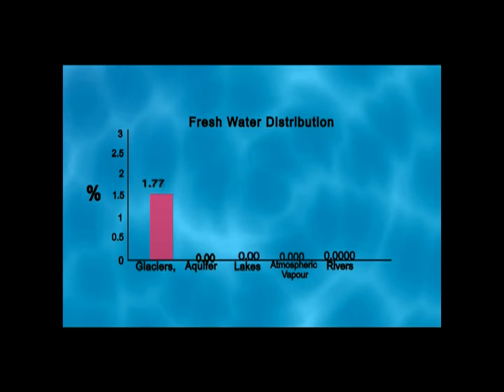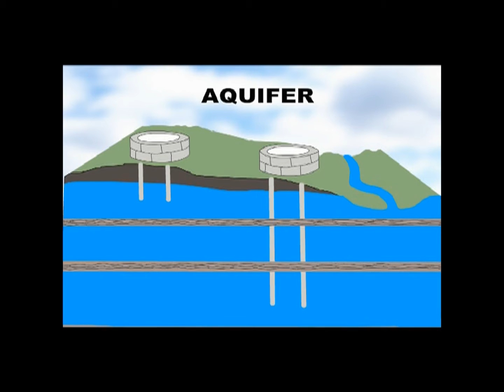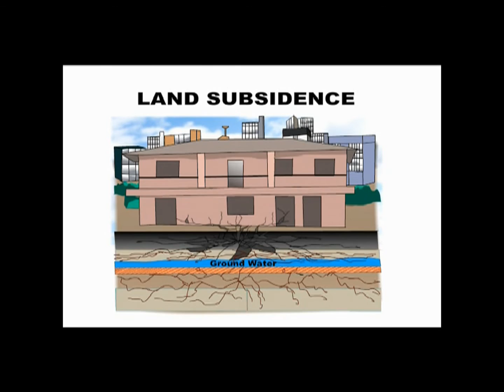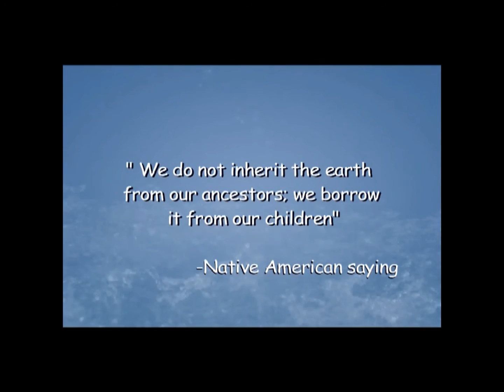Dangers of over abstraction of Groundwater Resources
This is a short video message from the Lagos State Government to the residents of Lagos State about the dangers of over abstraction of groundwater resources.

There are quite a large number of boreholes and water wells in Lagos State both at the resident and industrial/commercial level.

Please enjoy and feel free to drop your comments.